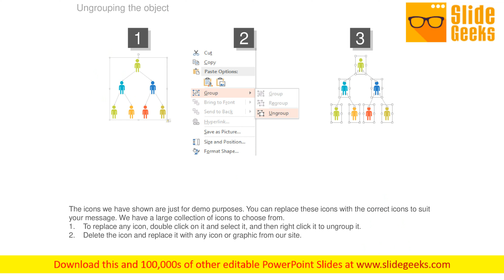Team Employees Hierarchy Chart Powerpoint Template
Our above business slide has been designed with team employees hierarchy chart. This slide is suitable to present guidelines for delegating tasks to employees. Use this business diagram to present your work in a more smart and precise manner. Take the plunge with our Team Employees Hierarchy Chart PowerPoint Template. Success will surely ensue.